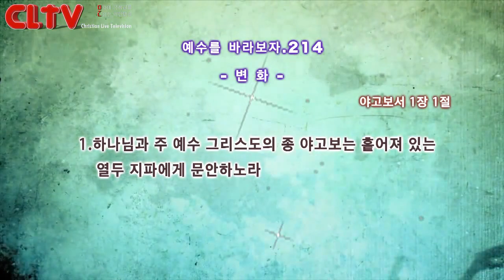CLTV파워금요예배_예수를 바라보자(214회)_'변화' 화광교회(윤호균 목사)